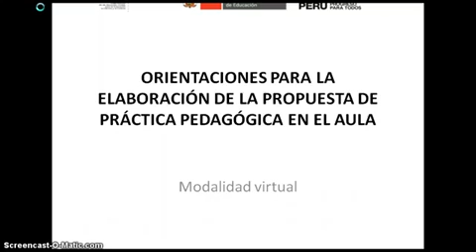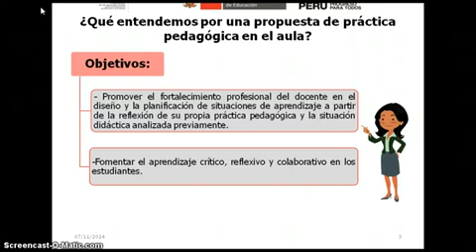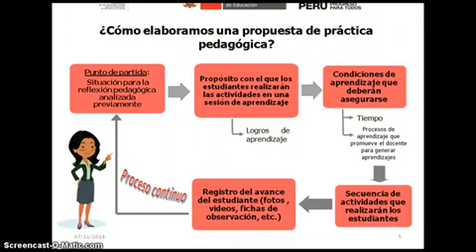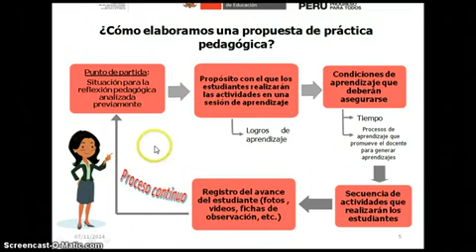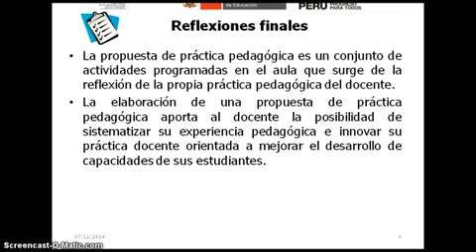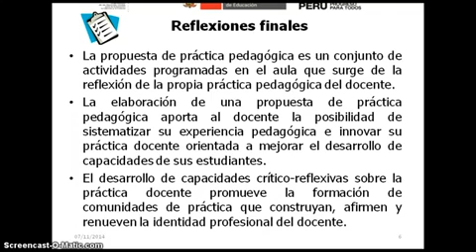Orientaciones de Práctica Pedagógica en el Aula_ed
Conjunto articulado de acciones planificados por el docente para mejorar el desarrollo de capacidades de los estudiante
Video de la Univ. Continental-Unesco.Minedu